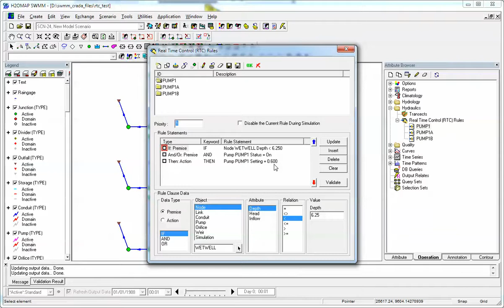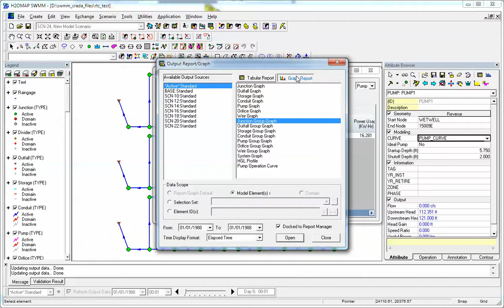Rules for Pumps in SWMM5 and InfoSWMM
Rules for Pumps in SWMM5 and InfoSWMM.  What are rules for simulating Pumps in SWMM 5 and InfoSWMM.H2OMap SWMM